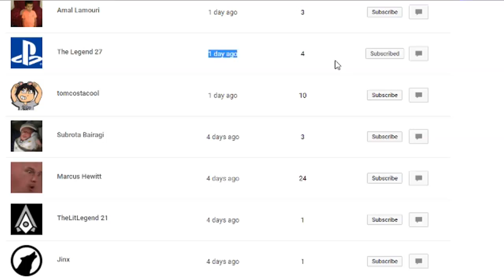NO WAY!!😍 Rocket League Crate Opening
Shoutout to LOLGA: Super fast, super safe service. check them out here and get some keys for yourself!

- Pezza (Xeno) ♛